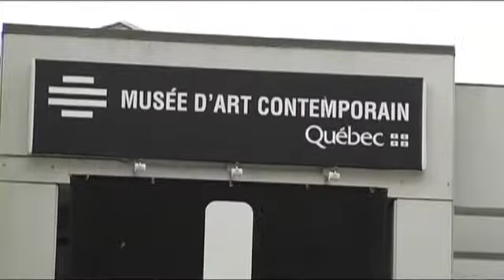Dove Viaggi - Montréal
Ritratto in breve

    Ritratto in breve
    Lingua
    Fuso orario
    Distanza dall'Italia
    Moneta

La città in tasca
Da non perdere
A tavola
Lo shopping
Con i bambini
  Mappa
Montréalzoom
  Foto e video
  Città

    Québec

Ritratto in breve
Con 1,7 milioni di abitanti (circa 4 con la provincia) Montreal è la città francofona più grande del Canada e la terza del mondo dopo Parigi e Kinshasa. Città multietnica con un patrimonio architettonico che copre gli ultimi quattro secoli di storia, dalla dominazione coloniale francese all'epoca contemporanea. Città unica nel suo genere, dagli aspetti curiosi e interessanti: i particolarismi linguistici, la mescolanza etnica, l'atmosfera frizzante e stimolante.